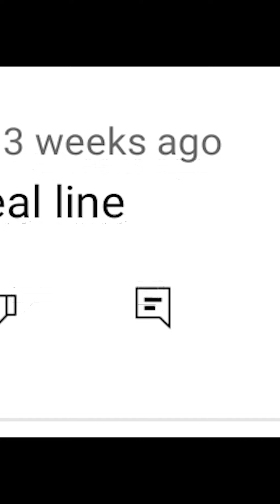Is it possible to beat Go Battle League with Spheal Evolution Line? (Pokemon Go)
Pokemon Go but I can only use Spheal Evolution Line!